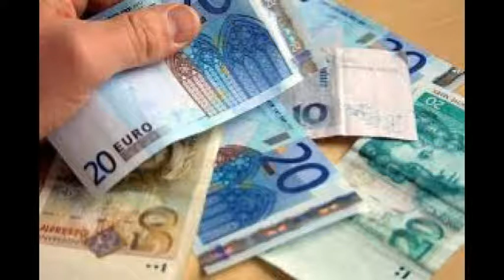Fussballwetten 25.8.2019 Tagesgewinn: € 517.—Stringtheorie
Die grössere Wette, bei der etwa 25.000.—Euro gewonnen worden wären, ist leider geplatzt. Diese Wette habe ich bereits in der Prognose per Video
Trotzdem hat die zweite Wette geklappt und abzüglich alkler Einsätze sind immer noch 519.—Euro netto gewonnen worden.

Hoffenheim Bremen 0 und 2 3:2  0,00 € 0,00
Düsseldorf Leverkusen 0 und 2 1:3  1,75 € 1,75
Mainz M-Gladbach 0 und 2 1:3  2,20 € 3,85
Augsburg UnionBln 1 und 0 1:1  3,40 € 13,09
Paderborn Freiburg 0 und 2 1:3  2,60 € 34,03
Schalke BayMunich 1 und 2 0:3  1,38 € 46,97
Leipzig Frankfurt 0 und 2 2:1  0,00 € 0,00
Hertha Wolfsburg 1 und 0 0:3  0,00 € 0,00
Nürnberg Osnabrück 0 und 2 1:0  0,00 € 0,00
Heidenheim Sandhausen 0 und 2 0:2  3,00 € 3,00
Karlsruhe Hamburg 0 und 2 2:4  2,45 € 7,35
Mannheim Duisburg 1 und 0 4:3  2,10 € 15,44
Liverpool Arsenal 1 und 2 3:1  1,45 € 22,38
 2x2x2x2x2x2x2x2x2x2x2x2x2 Einsätze =  8.192 Einsätze
 bei Einsatz 0.10 Cent     819,20
      -819,20
      0,00

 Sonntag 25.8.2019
Lyngby Randers 1 und 0 2:0  2,65 € 2,65
Esbjerg Silkeborg 1 und 0 2:2  3,50 € 9,28
 Kobenhav Nordsjaelland 1 und 0 3:1  1,45 € 13,45
Norrköping Helsingsborg 1 und 0 5:0  1,48 € 19,90
Trondheim Stabaek 1 und 0 3:2  1,38 € 27,47
Molde OddsSkien 1 und 0 2:2  3,40 € 93,39
Stavanger Ranheim 1und 0 2:2  3,40 € 317,53
Zwolle Rotterdam 1 und 0 2:2  3,60 € 1.143,10
Torino Sassuolu 1 und 0 2:1  1,75 € 2.000,42
Barcelona Sevilla 1 und 0 5:2  1,18 € 2.360,50

     Gewinne 2.360,50 €
    Einsatz I  -819,20 €
    Einsatz II  -1.024,00 €
     Netto 517,30 €